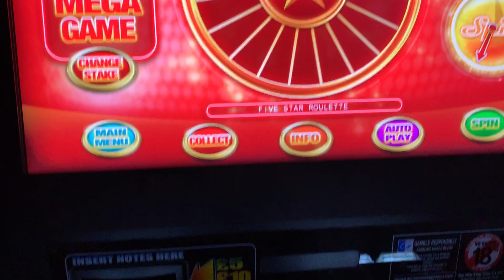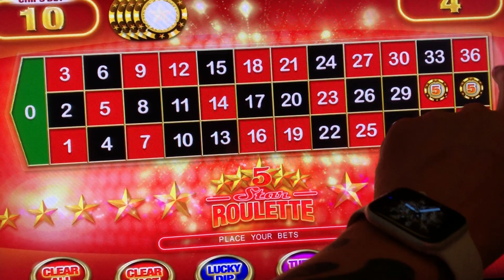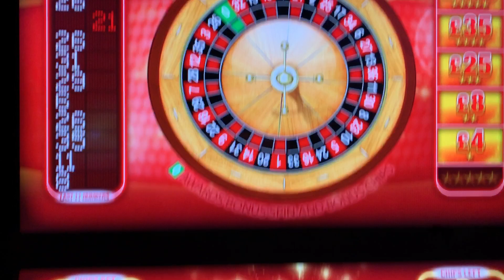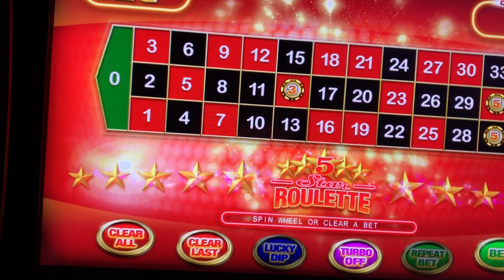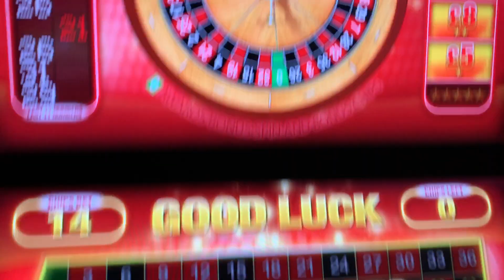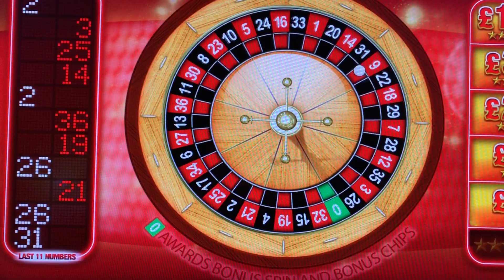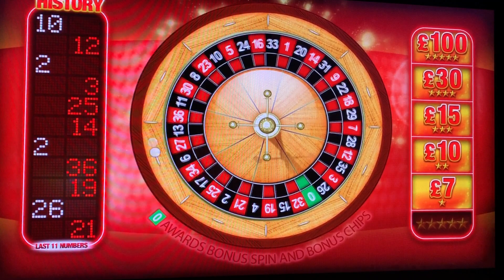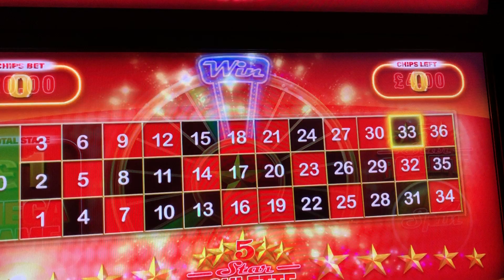£100 vs 5 star roulette, jackpot or nothing!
£100 jackpot pub roulette game.  You have to firstly win chips to play the roulette game where you can go all out for 5 stars to win the Jackpot.

I've had some good results lately, will the run continue?